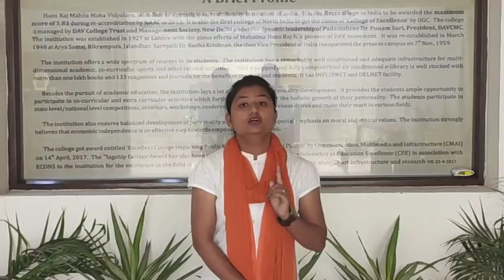Hans Raj Mahila Maha Vidyalaya, Jalandhar Student message on Mother Nature under "Main Hoo Bharat" C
Hans Raj Mahila Maha Vidyalaya, Jalandhar
Student message on Mother Nature under
"Main Hoo Bharat" Campaign